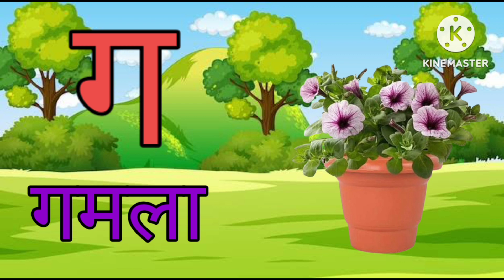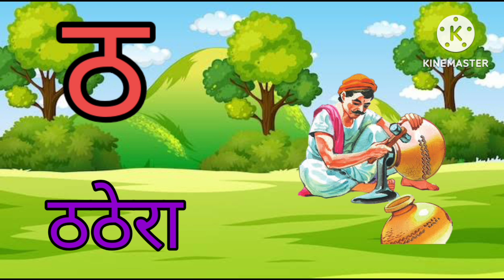हिंदी वर्णमाला//अआइई//कखगघ//अ से अनार//आ से आम//क से कबूतर//ख से खरगोश//Hindi varnamala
हिंदी वर्णमाला//अआइई//कखगघ//अ से अनार//आ से आम//क से कबूतर//ख से खरगोश//Hindi varnamala//Hindi varnamala for kids